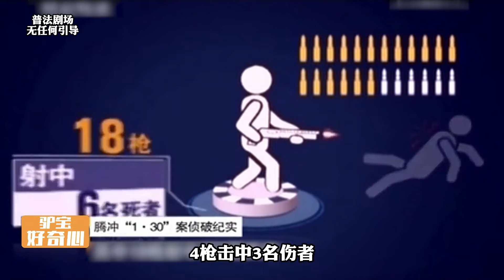云南騰沖刑事案件，因妻子被堂哥欺負，除夕夜持槍連殺6人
No.5 | 廣西防城港的刑事案件，工廠女子在宿舍被害，背后原因讓人唏噓